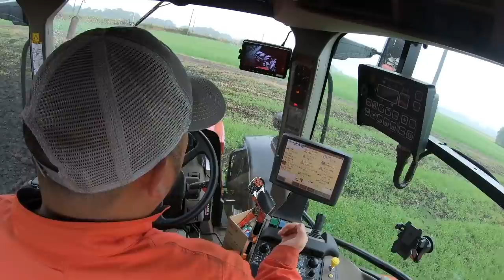麦 連作 スガノ RQY204F 22年使うプラウ CASE IH MAXXUM 135 CVX